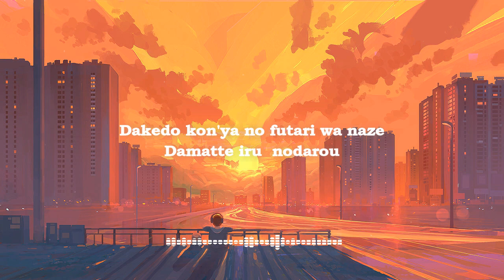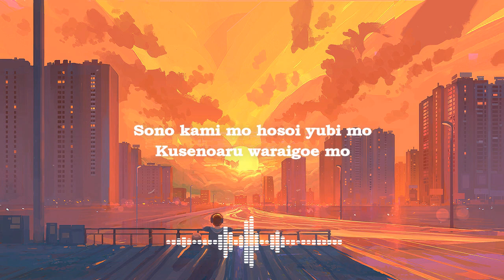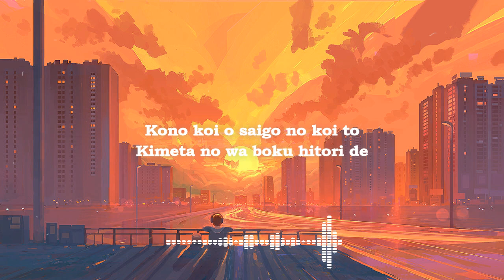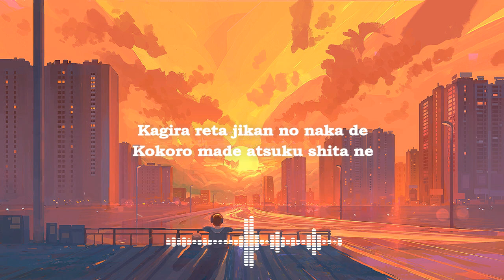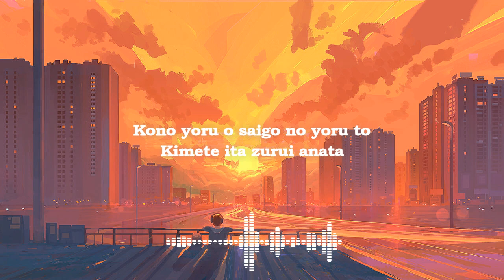Kouhei Matsushita 松下洸平 → Tsuyogari 「 つよがり 」| Lyrics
•Title                 : Tsuyogari 「 つよがり 」
•Artist               : Kouhei Matsushita 松下洸平